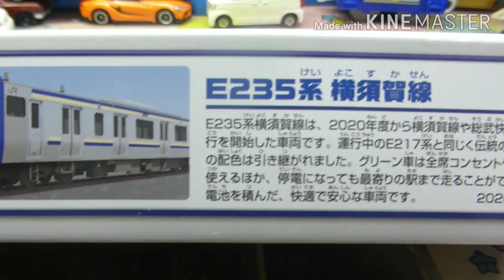プラレール S27 E235系横須賀線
地元を走るので久々に新品を買いました。ここ最近はもっぱら中古ばかりだったので
かなりクオリティが高くオススメです